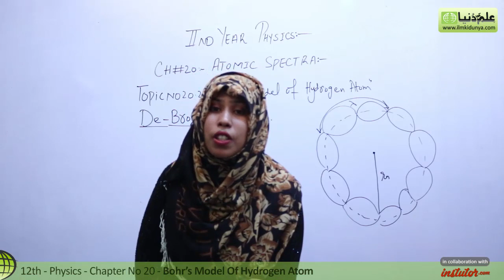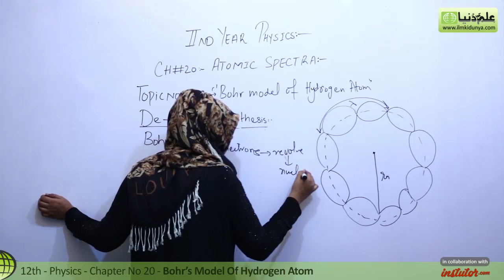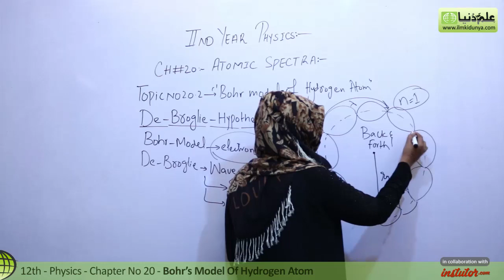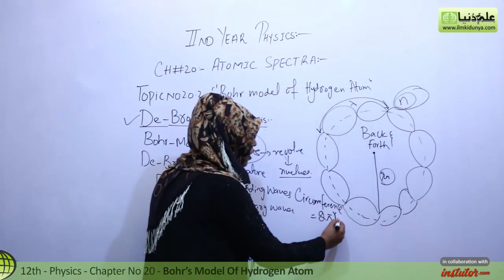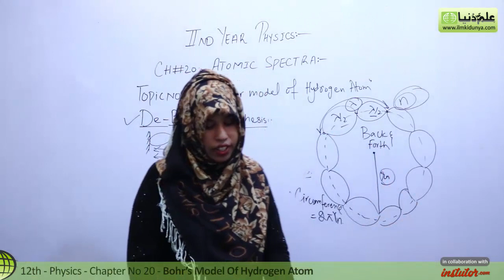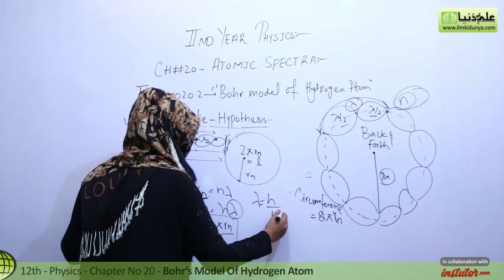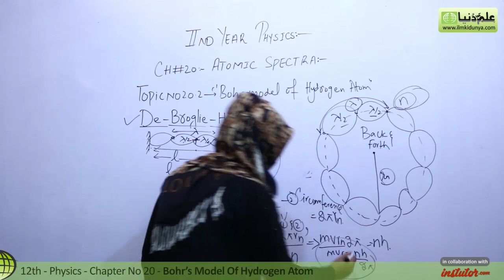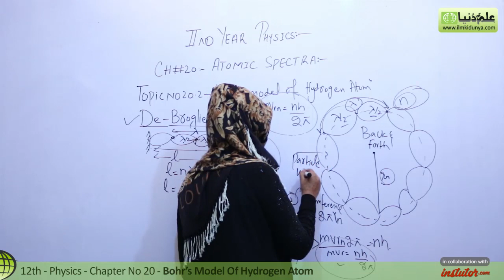FSc Physics Book 2, Ch 20 - Bohr's Model of Hydrogen Atom - 12th Class Physics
In this online lecture, Momal Attiq explains Inter part 2 Physics Chapter no 20 Atomic Spectra.The topic being discussed is Topic 20.2 Bohr's Model of Hydrogen Atom.